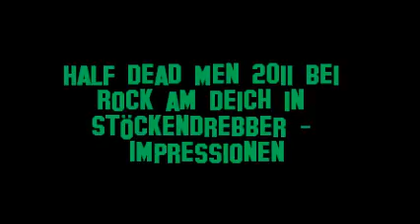Half Dead Men 2011 bei Rock am Deich in Stöckendrebber Impressionen klein